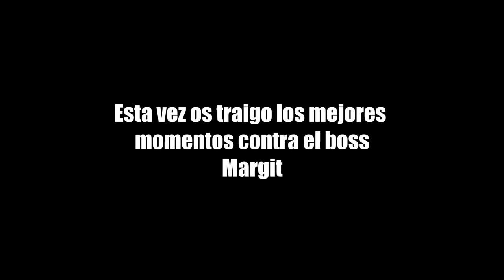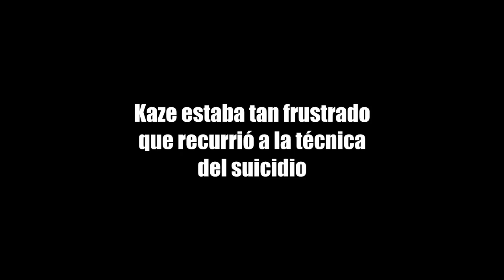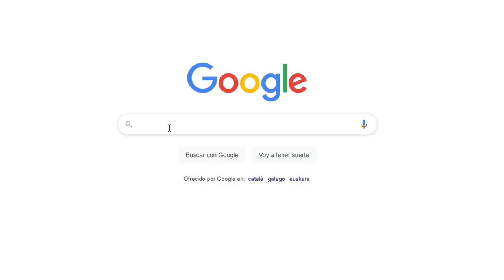KAZE VS MARGIT LA PELEA CONTRA LA GRAVEDAD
➡ REDES

➡ TIENDAS TOP

➡ DONACIONES

➡ FUENTES INTERESANTES

➡ MI PC

➡ TIME STAMPS